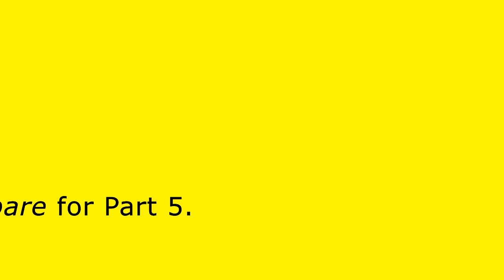My Massive Longest YinYangFan Error [Part 4]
Part 4 is finally here! Part 5 is releasing soon... It will premiere on the 24th of January, 2022, and 6:00 P.M.

Please read the description and my note 3 before commenting and give me some speeches!

Note 1: What can I make YinYangFan and Lassie say at 410th-401st Chance?

Predictions for Part 5:
Timer Reductions
410 & 409 Chances: 135 Weeks
408-406 Chances: 130 Weeks
405-403 Chances: 125 Weeks
402 & 401 Chances: 120 Weeks
Backgrounds:
Violet
Modes:
Bothered
Fonts:
Segoe UI
Actions Done:
408th Chance: Lassie Rants on YinYangFan [8]
404th Chance (Error Number's Chance Count): Lassie punches YinYangFan [9]

I can also do MEBEM759's BE Speech Giving Channel and stuff. (MediaEtherealBarneyErrorMaster759 (is back.)), Leighton Beale, Thomas Hager, @6890chris, @DaytonAnim735, @uploadafterytdeletesmyaccount9, @Crimsonsonic09, @OctaviusticXGM6237, @thevybergamer_, and @bradbartley2825's speeches for Part 5.